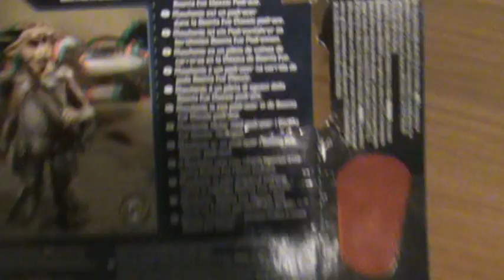Star Wars: Discover the Force Mawhonic Review